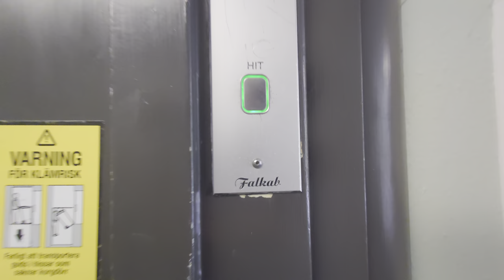Graham Brothers (Falkab mod.) Traction Elevator @ Sankt Göransgatan 112, Stockholm, Sweden!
ELEVATOR INFORMATION!

Model/Modell:
Installation year/Byggår: 1946
Current modernizer/Senaste modernisering av: Falkab
Serial Number/Tillverkningsnummer:
Capacity/Maxvikt: 300Kg - 4 Persons
Floors/Antal våningar: 9 = B 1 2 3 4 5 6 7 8

Location/Adress: S:t Göransgatan 112, 112 45 Stockholm (Stadshagen) SWEDEN!